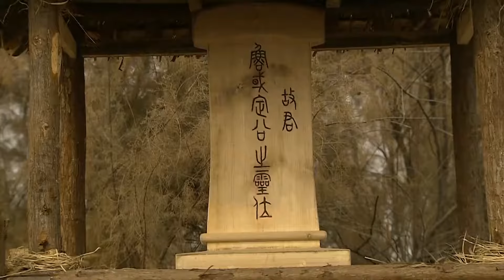ENG SUB【孔子📜CONFUCIUS】EP 22 | 看不到任何希望的孔子，決定帶著弟子們週遊列國，終成一代聖人！（趙文瑄、陳曉、李貞賢、羅嘉良、いしだ壱成）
🕗Schedule: 5 Episodes Everyday at 12:00 (GMT+8)

【剧情介绍】
鲁国少年家境贫寒，但他有一个梦想，拜各色人等为师，并以正直的人格和广博的知识赢得了身边一批劳动者和贵族的赏识信赖。
少年时代被孩子们追打嘲笑，十七岁时又因为厝棺寻父葬母和擅自参加鲁国权贵季府的大宴受愚弄甚至恶狗追赶，在普通人眼中，他似乎是个不合时宜的怪人。终于，孔子受到赏识，从中督宰晋升为大司寇，得以实行自己的以礼治国的执政理念，但是而后受到了重重阻力。即使维护了鲁国的利益，讨回三城，出任代国相，却因提出隳三都的政策，引发佞臣谋反，在平叛之后，季桓子假传圣旨，罢黜了孔子。从此，孔子率颜回、子路等弟子开始游历各国。在卫国，孔子得到卫灵公的尊重，获俸粟6万石。他见到了卫灵公的夫人南子，并在交谈中展现了正气凛然的君子风范……
【Synopsis】
In 500 B.C., during Chinas famed 'Spring and Autumn Period', Kong Ze (Confucius), a commoner reverred for his outstanding wisdom, is made Minister of Law in the ancient Kingdom of Lu. Under his inspired leadership, Lu ascends to new heights but becomes a target of conquest for the warlike nation of Qi. Threatened with annihilation by their powerful neighbour, a desperate people turn to their greatest teacher to lead their most powerful army. When Confucius delivers a stunning victory against all odds, a jealous aristocracy sets out to destroy him, but they should never under-estimate a remarkable man whose wisdom is more powerful than the sword.